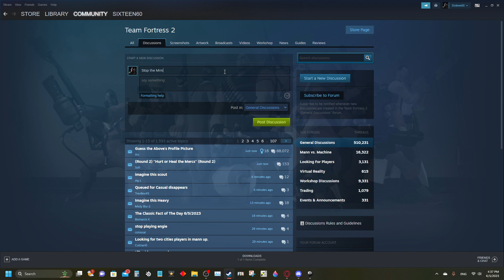My god, what are you guys doing?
The whole Mimi Sentry BS makes even Pokemon and Undertale fandoms look like Doom. Just stop it all.